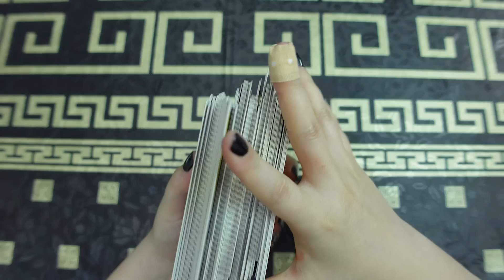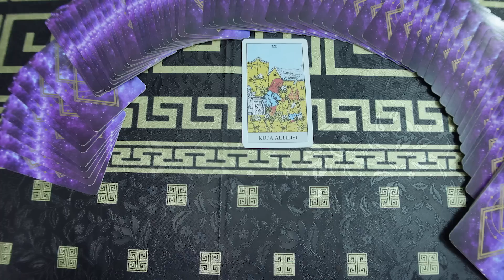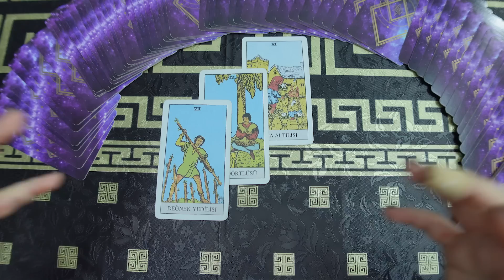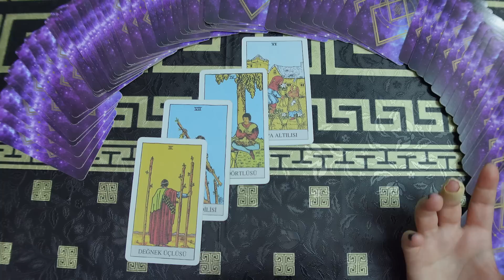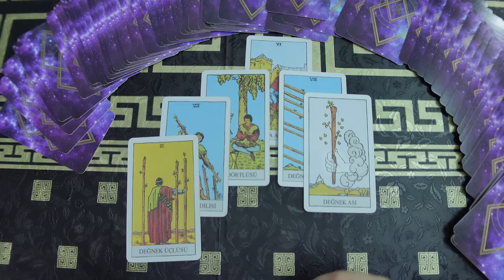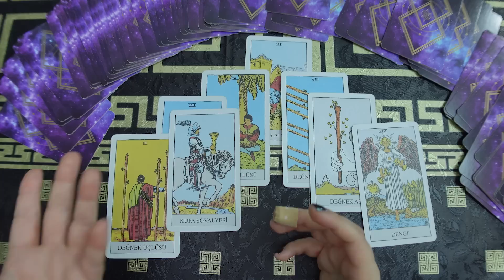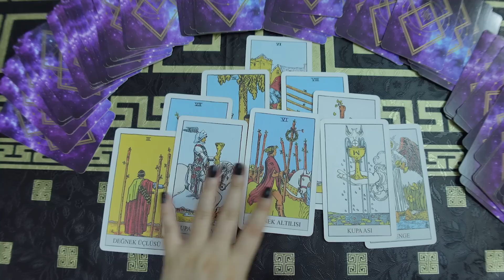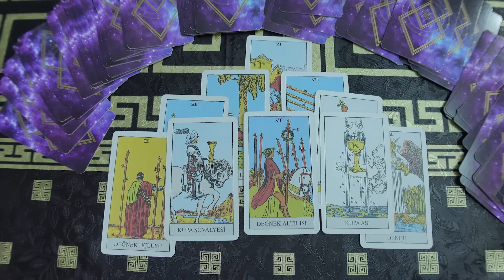YAY BURCU TEMMUZ 2023 Aylık Burç Yorumları ( Tarot Falı )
Yay burcu temmuz 2023 tarot falı aylık burç yorumları videoma hoş geldiniz. 2023 Temmuz ayı yay burcu aylık burç yorumları tarot falı yorumumu sizler için gerçekleştirdim. Temmuz ayında yay burçları neler bekliyor, yay burcu için müjdeli haberler var? Sevgili yay burcu temmuz ayına Venüs meleği ile başlayın ve ne diyor öğrenin!

Yay burcu temmuz 2023 de aşk, para, iş ve sağlık konusunda ne kadar şanslısınız? Venüs Meleği temmuz ayı yay burcu aylık burç yorumlarını sizler için bu videoda yorumladım.

Temmuz 2023, oluşabilecek önemli olayları Venüs meleği youtube kanalımda Temmuz Ayı Burç yorumları videomda sizler için anlattım! Kanalıma bekleniyorsunuz!